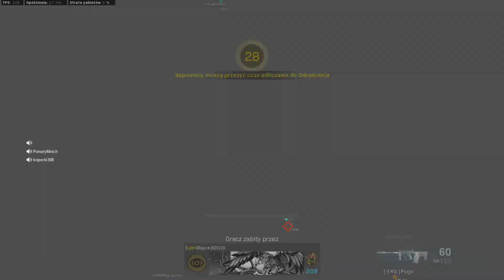17 koper last kill